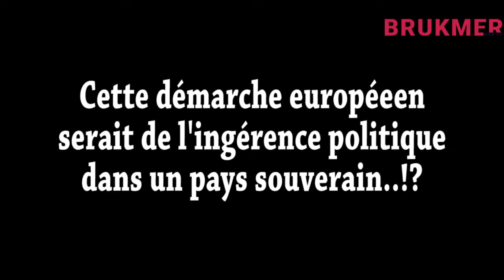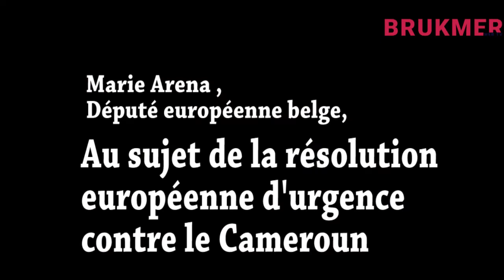Crise politique au Cameroun: Position de l'UE par la voix de Marie Arena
Depuis les élections de 2018, le Cameroun est plongé dans une crise politique qui tant à s'agraver.Le régime Biya (37 ans de pouvoir sans partage) en place a enfermé des dizaines de d'opposants politiques dont le principal Maurice KAMTO officiel, avocat international par ailleurs et tout son bureau politique, ainsi que le jeune artiste engagé GENERAL VALSERO. On dénombre déjà plus de 1800 morts et 500.000 déplacés au Cameroun. Des arrestations arbitraires et un gouvernement qui instrumentalise le tribalisme pour créer des tensions entre les populations et éluder les questions de fond! économiques et d'alternance du pouvoir. Cette ambiance d'avant-guerre a poussé l'Union Européenne à interpeler le Cameroun. Une des initiatrice de cette résolution d'urgence, Marie Arena la députée européenne belge présente les faits, ainsi que la position de l'Europe.